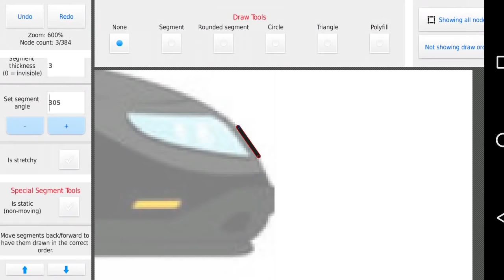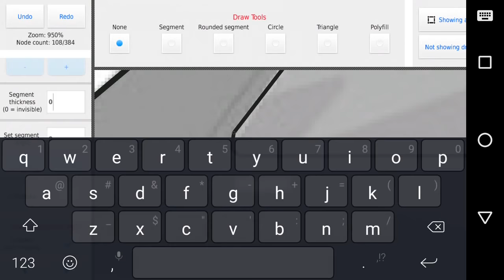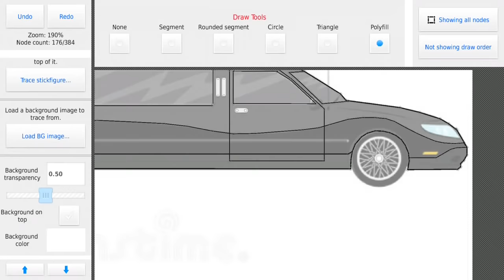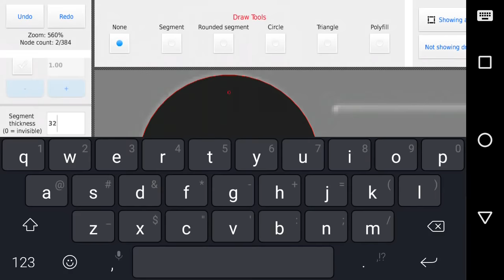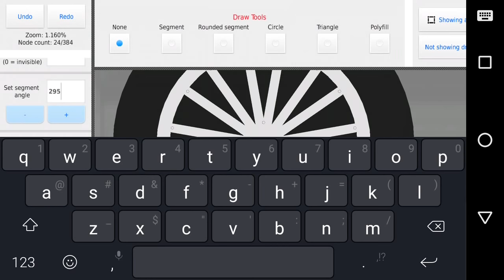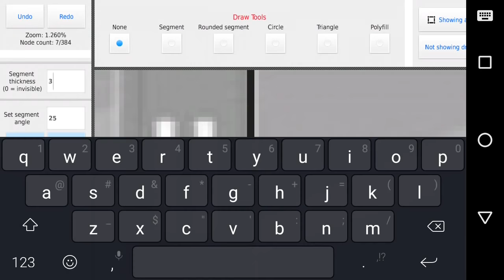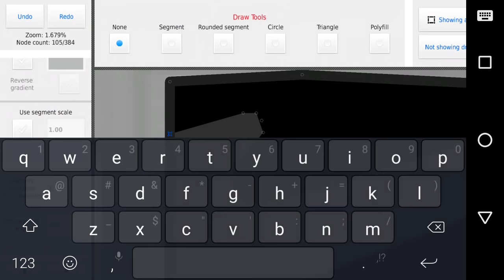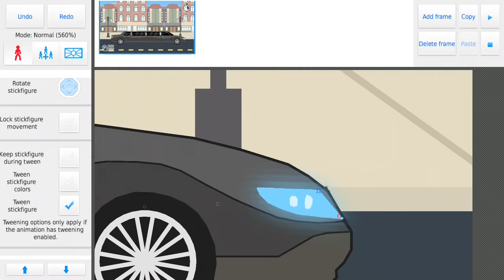Creating a Limo | Stick Nodes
Creating a limousine.